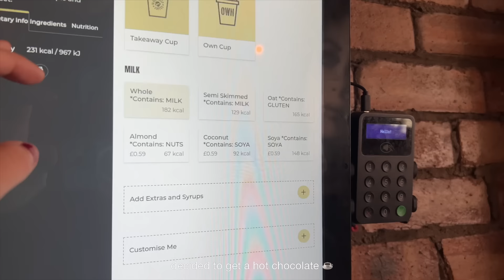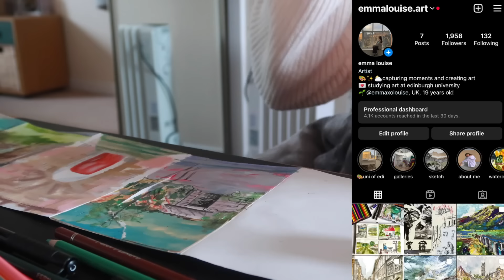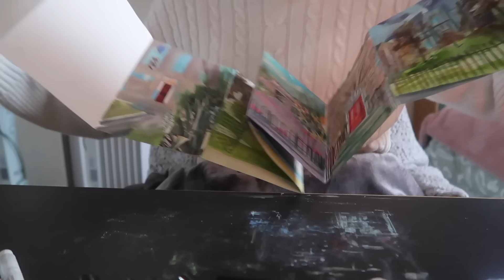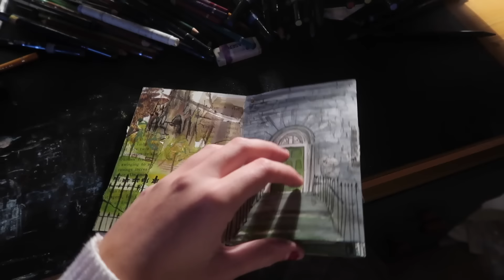day in my life at edinburgh university💌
a productive day in my life at uni. love u all and i hope you have a great week.

frequently asked questions:
what year are you in? second year of university